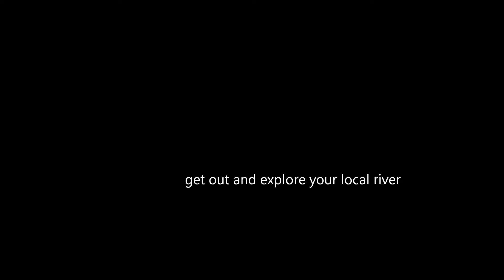River Snorkel: Little Dipper